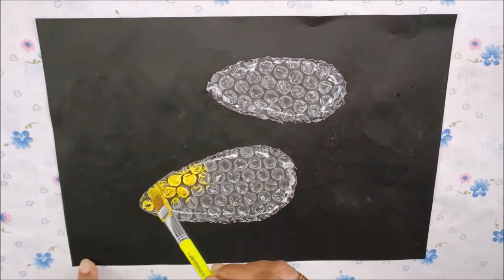Best out of waste/ Bubble sheet Corn Cob painting/3 D Corn Cob DIY/Use of Bubble wrap for painting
Hello Friends, don't throw that bubble sheet you get your thing wrapped in from Amazon and use them to give 3 D effect to your paint. Enjoy!!